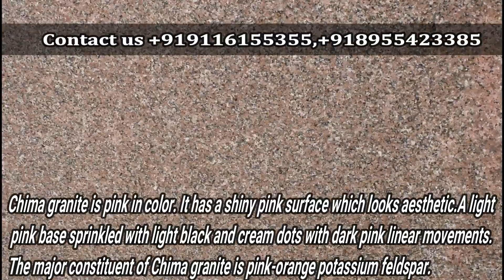CHIMA GRANITE | 55-75₹| VM MARBLES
Chima granite is pink in color. It has a shiny pink surface which looks aesthetic. A light pink base sprinkled with light black and cream dots with dark pink linear movements. The major constituent of Chima granite is pink-orange potassium feldspar. Chima granite is a form of Granite found in Jalore, district in Rajasthan. It has low water absorption property. This is a suitable granite for a large project. Most noteworthy this granite is very consistent and does not change color from different quarries. This can be used for a large area of flooring with consistency. There is a similar Spanish granite available named Rosa Beta. The Spanish granite is expensive; this is the best alternative to Rosa Beta granite. This stone is especially good for countertops, mosaic, exterior – interior wall and floor applications, fountains, pool, wall cappi and other design projects. It also called Cheema pink, Imperial pink granite, Cheem pink granite, Chima pink granite. Chima granite can be processed into polished, sawn cut, sanded, rock-faced, sandblasted, tumbled and so on.

Download catalogs and Price chart of VM MARBLES Product Range

Send us Email

Send us msg on what's App below link

Our Google Map Location

Our Natural Stone Blog:-